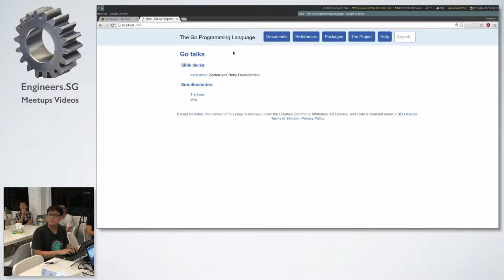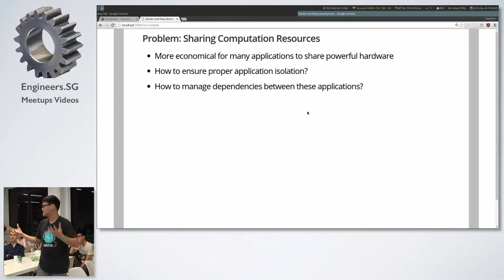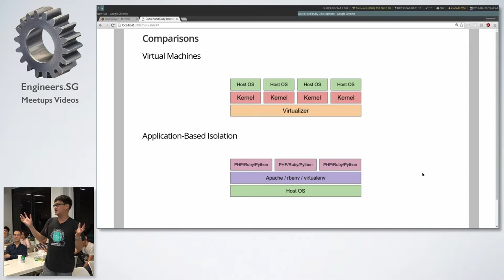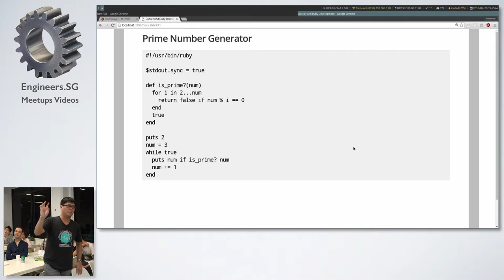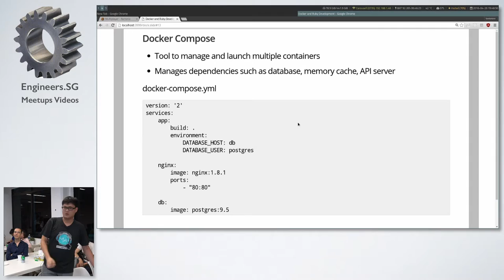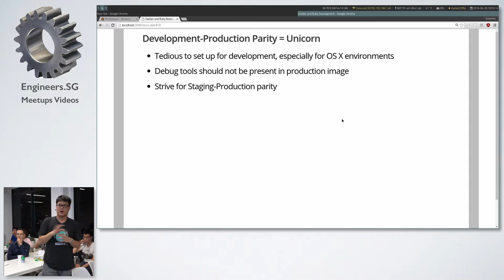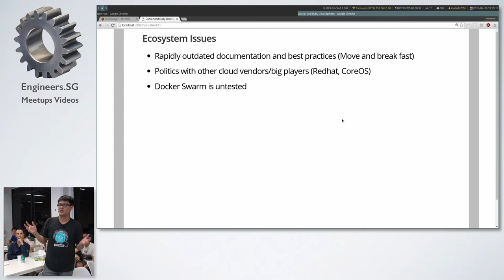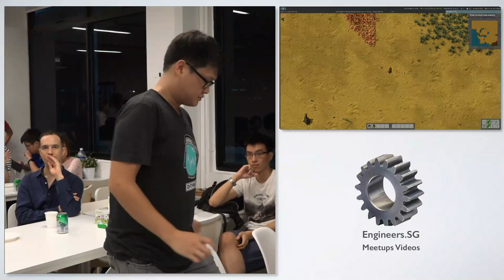Docker and Ruby Development - RubySG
Speaker: Soedar, Ministry of Education